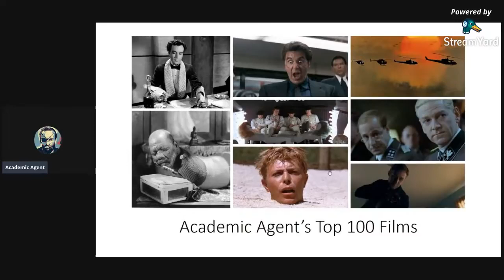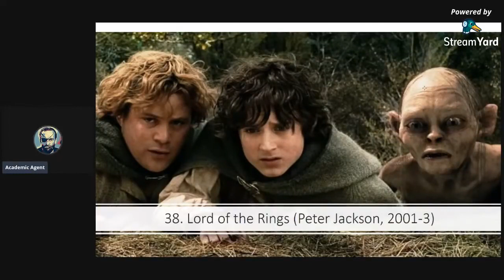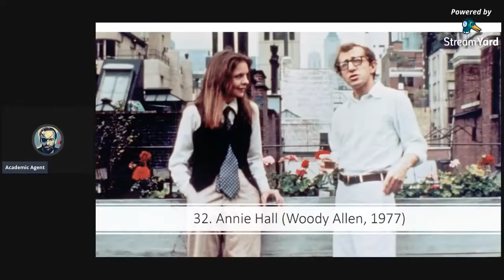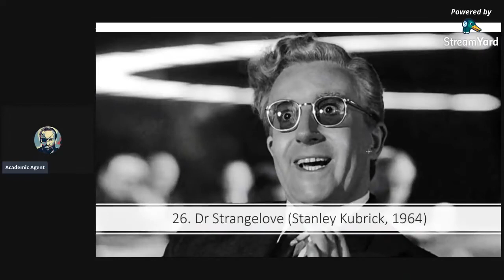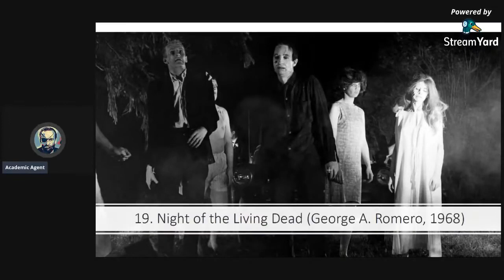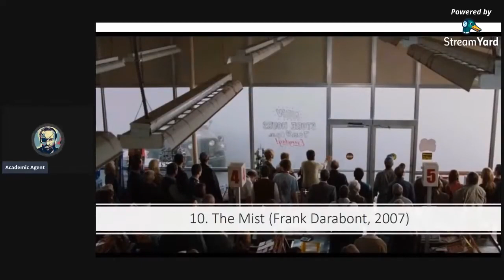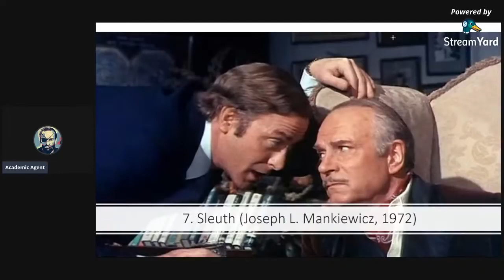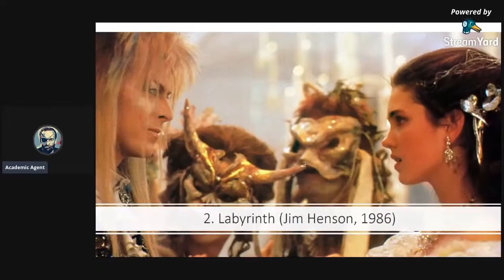The Deepest Lore #109: AA's Top 100 Films, Part 2 (40-1)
Original Airdate: 10th January, 2020.